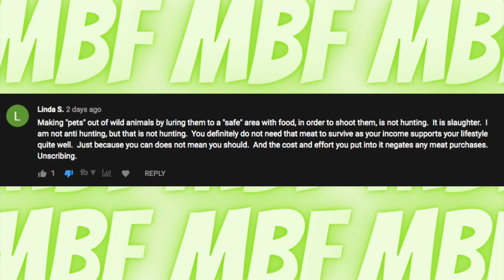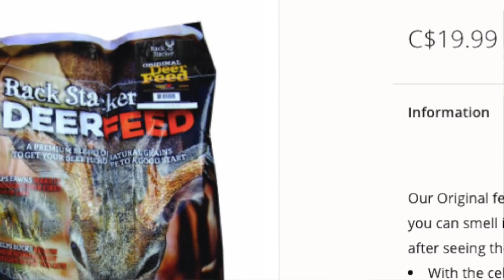This Is Really Stupid.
Mapleberry Farm
CHIPMAN STN MAIN
CHIPMAN, NB
E4A 3N5